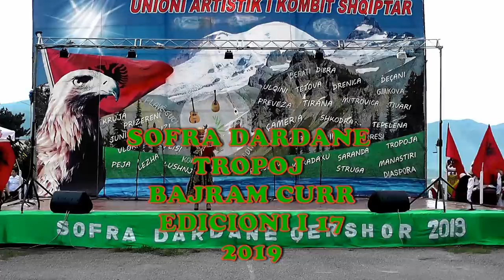FERIDE DUSHAJ- PECI 2019 = PER SOFREN DARDANE